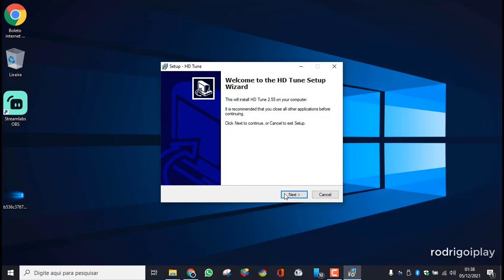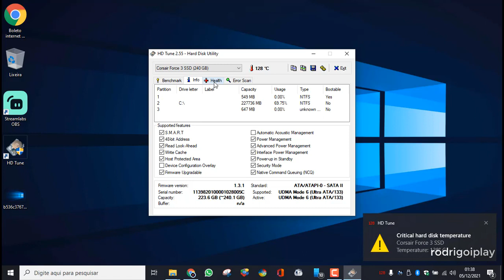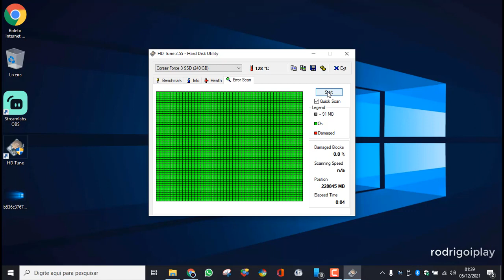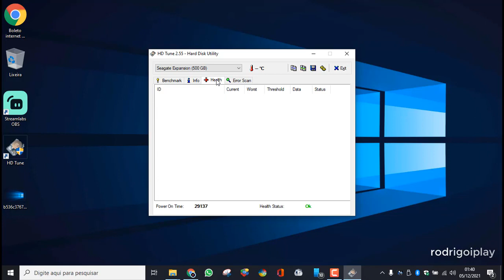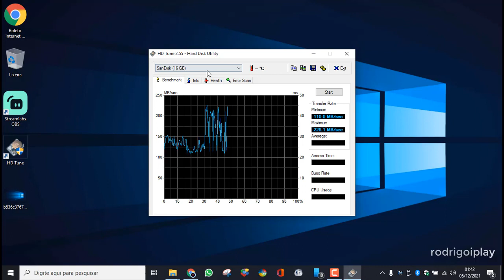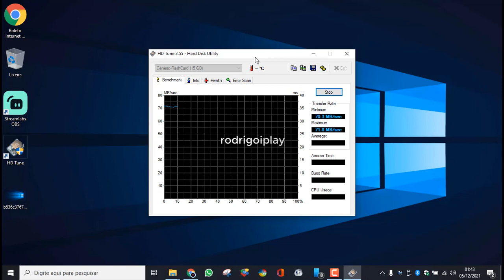Como testar o Hd com hdtune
Excelente programa para testar a temperatura do hd
me siga no instagram